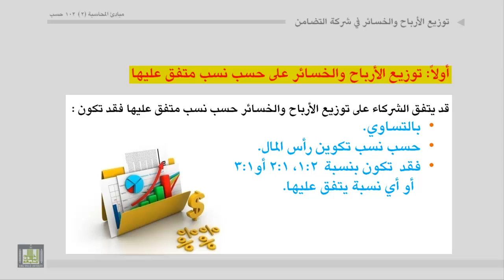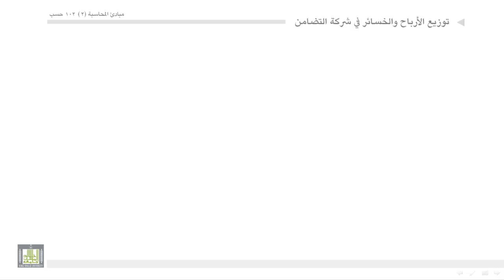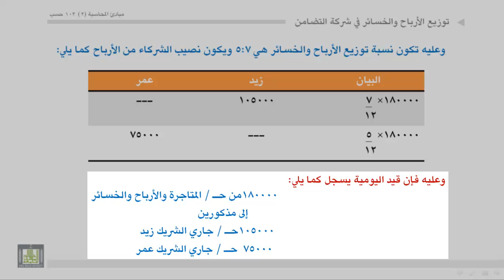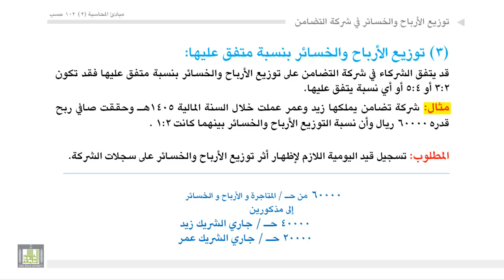مبادئ المحاسبة - توزيع الأرباح والخسائر2